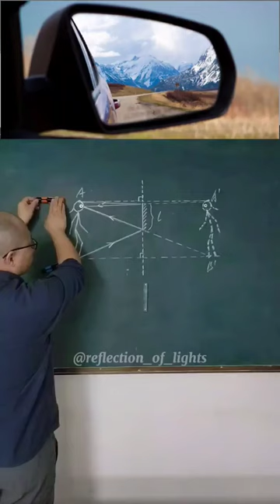Car mirror light reflection reflection shortvideo fypシ゚